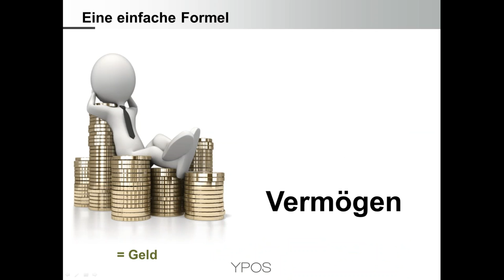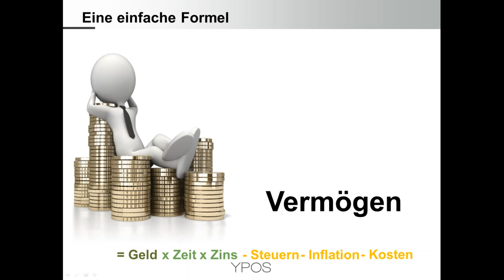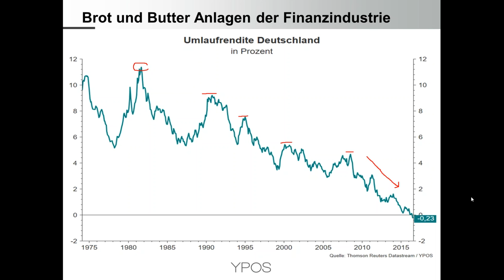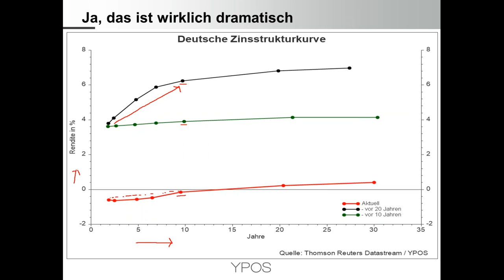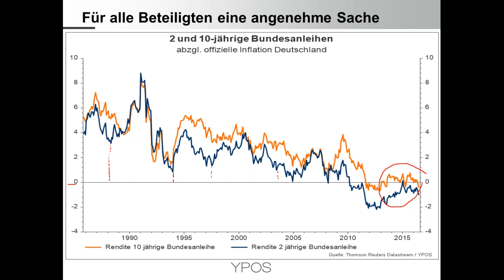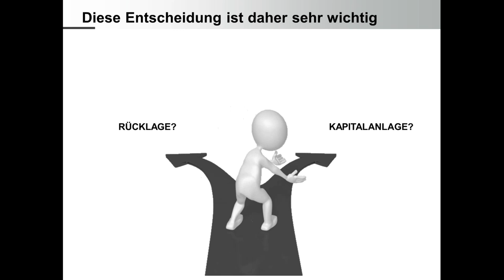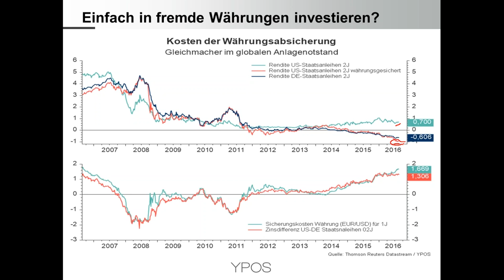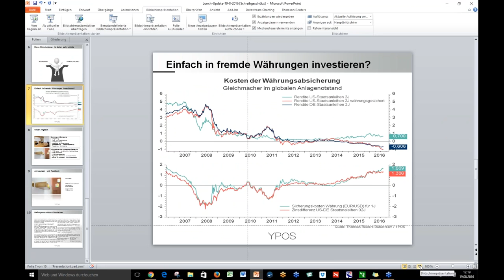Strafzinsen für Sparer - Eine Analyse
Nach einer kurzen Darstellung der aktuellen Renditen von festverzinslichen Wertpapieren werden Sie verstehen, warum vorerst keine Renditen auf Bankguthaben zu erwarten sind oder im schlimmsten Fall sogar „Verwahrgebühren“ erhoben werden.

Danach erfahren Sie, welche Handlungsalternativen sich für mittelfristige Anlagen und langfristige Investitionen anbieten.